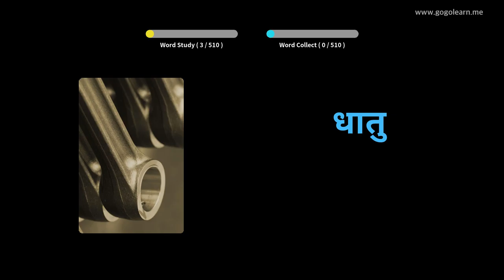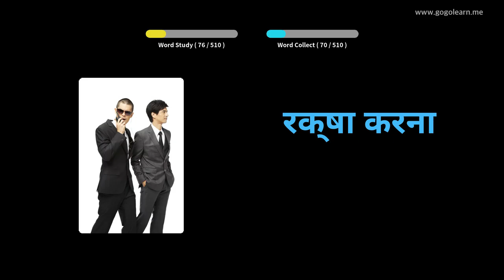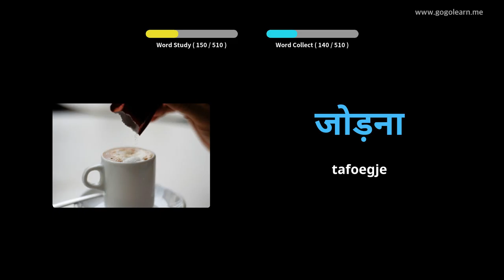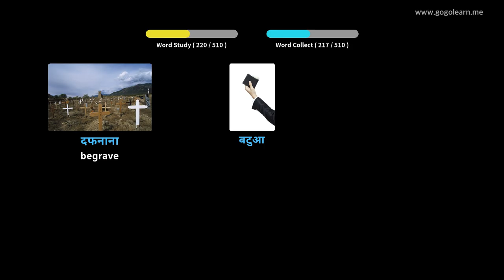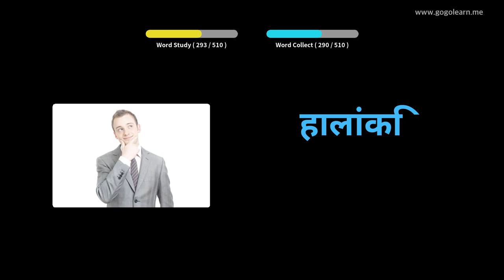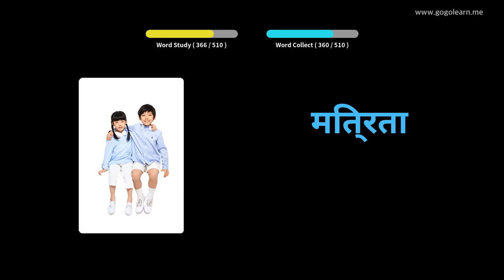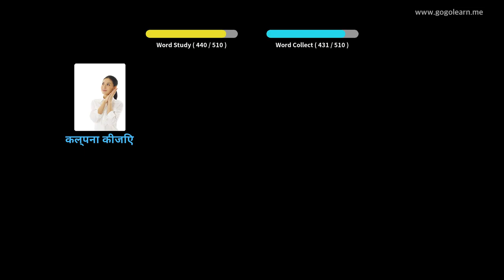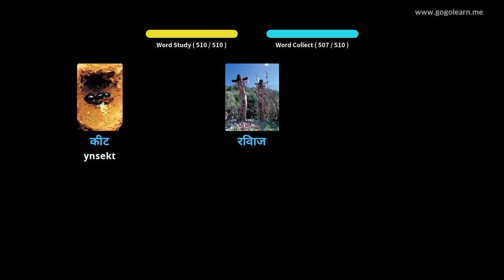Hindi wurdskat basis fuortset skoalle|Golearn